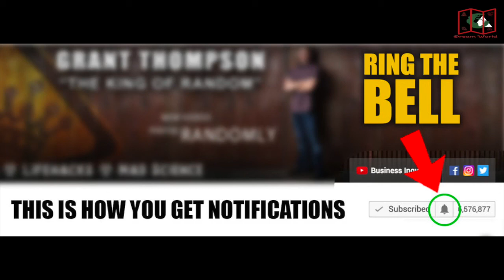How To Make a Paper Wallet || Origami Money Bag in 4 Minutes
Want to surprise your friends? Make a paper Money Bag Easily & Surprise all.

■ SUPPORT MY HARD WORK:

I spend many hours to design a paper and make a tutorial. The design process can take up to take up to 1 week or more and it looks lot more time for video editing before the video is published on YouTube.

Other:
If I got inspired from some one, I will mention that person on my video description. I will give credit to the inventor of the origami.